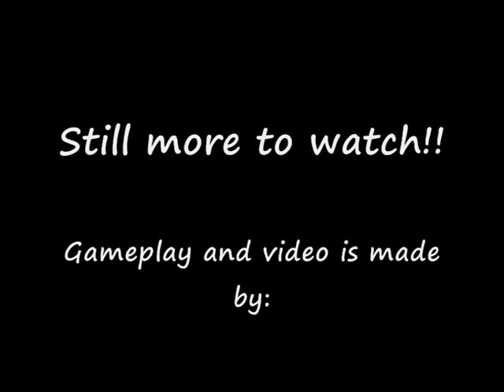Ace Combat 4 Shattered Skies - 11 Escort - Epi 13 / 20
Now it's serious!
Erusians is attacking a civil airplane with passangers and as well engineer for the Stonehenge, who want to defect to ISAF by giving info about the weapon!

Well time to protect the civilians!

Video is made by me(AGamerOblivion)